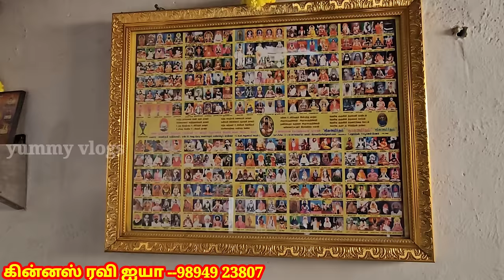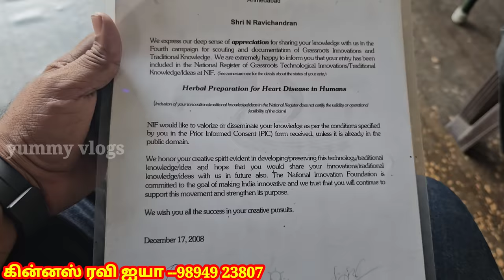கின்னஸ் ரவி ஐயா | இதய நோய்க்கான அற்புதமான ஆலோசனை | yummy vlogs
உங்கள் கருத்துக்களை comments தெரிவிக்கும்